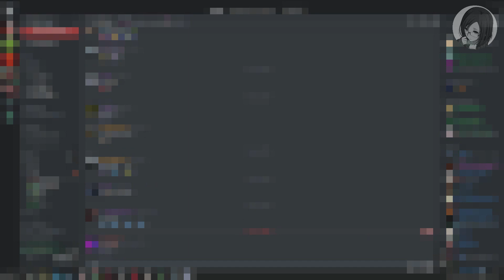"Камикадзе" играет в Need For Speed World Evolved V2: Катки с друзьями!!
"Камикадзе" вернулся в серию игр Need For Speed.
World Evolved v2 - это любительский проект сервера с открытым кодом "SoapBox Race World". Сервер World Evolved v2 представляет собой подобие оригинального сервера NFS World, но с отличиями.

Гонки с друзьями - катаюсь на Mazda RX-7 RZ.
(Моя речь заглушена по каким-то причинам.)